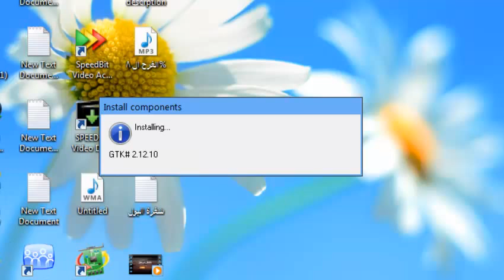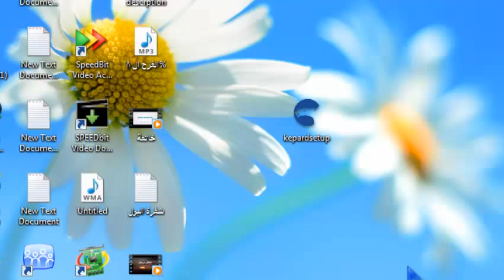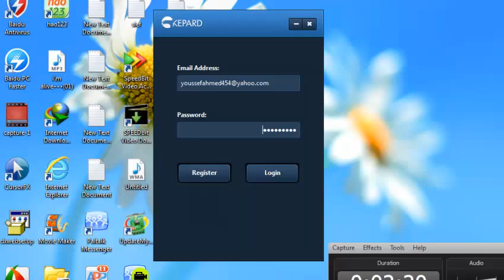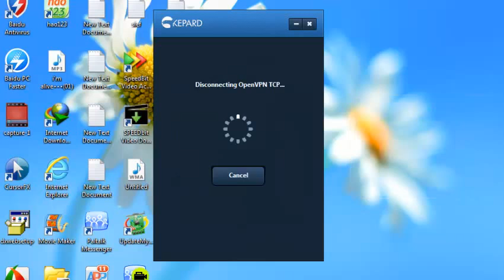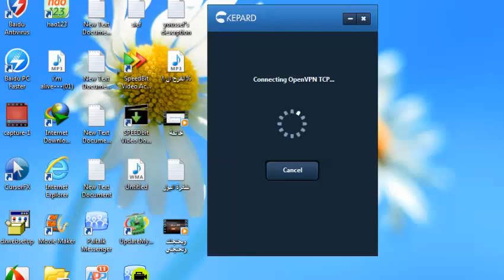طريقة تغير الأي بي الخاص بك برقم من اختيار احدي الارقام واحدي البلاد باستخدام برنامج kepard